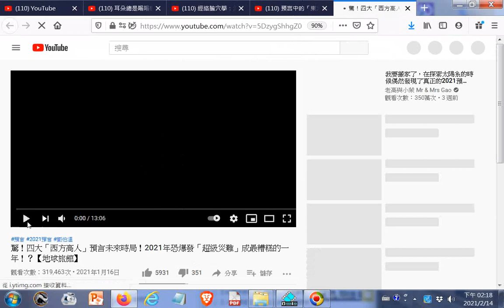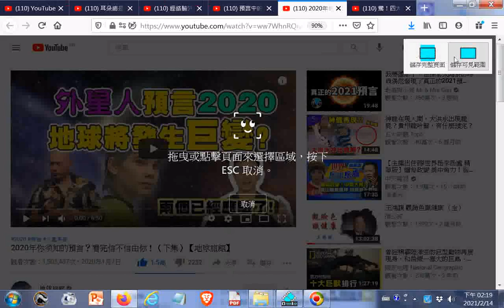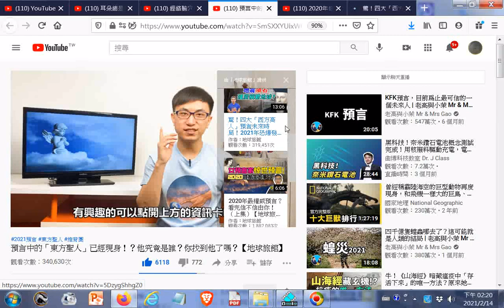影片資訊卡的操作實況例子--預言中的「東方聖人」已經現身！？他究竟是誰？你找到他了嗎？【地球旅館】20210214點閱 +網址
網址是 現今道劫並降，揚道於世化劫殃，有求孔孟聖道三寶心法就不枉費今生來世間。世間財世間用--生不帶來，死不帶去，或是給以後不相識的人用，但是得三寶心法卻能帶著走，在世能逢凶化吉、躲劫避難、改變命運，壽終能超生了死，離苦得樂，智者切莫入寶山而空手回。